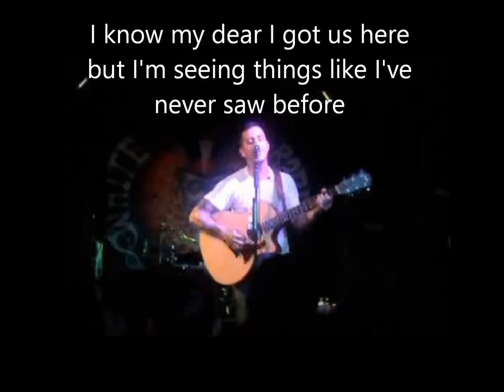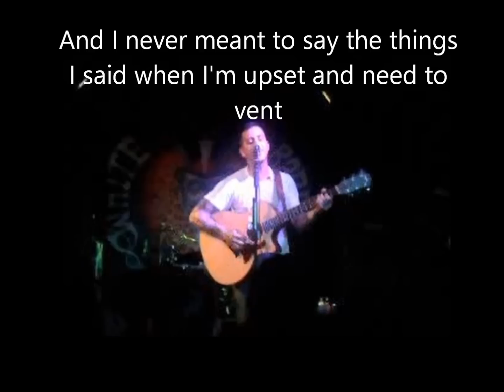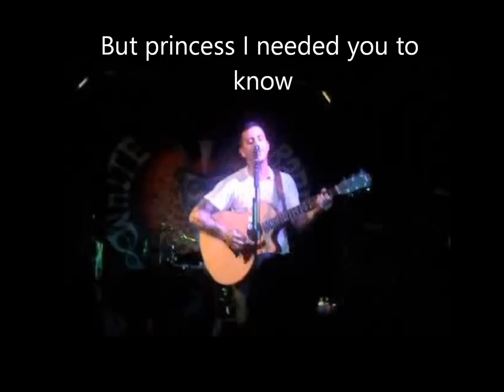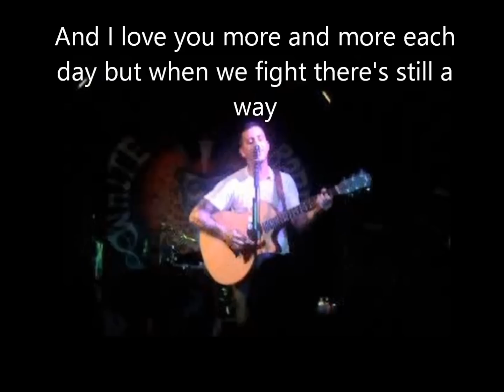Anthony Raneri / Bayside New Song 2013 Transitive Property LYRICS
Anthony Raneri's (Bayside) new song lyrics "If I'm still yours"
Cult